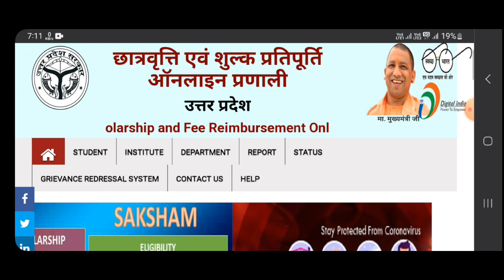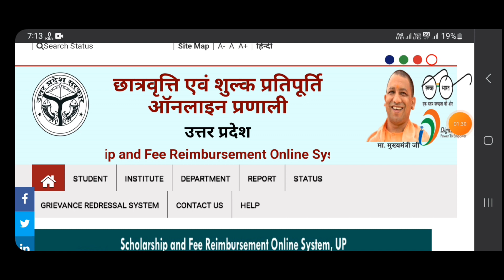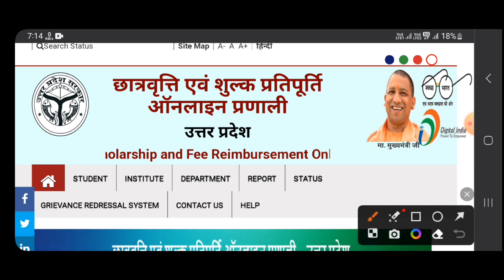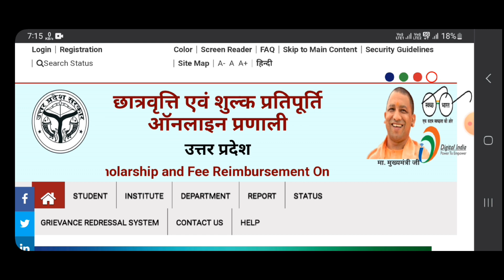up scholarship select course problem | select course problem in up scholarship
UP Scholarship Form Last Date Extended | UP Scholarship Last Date| up scholarship